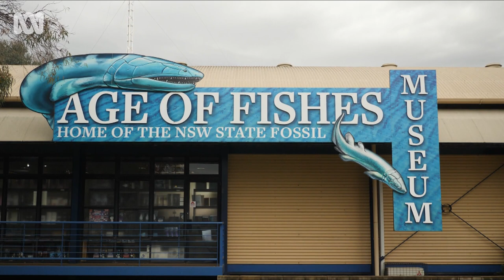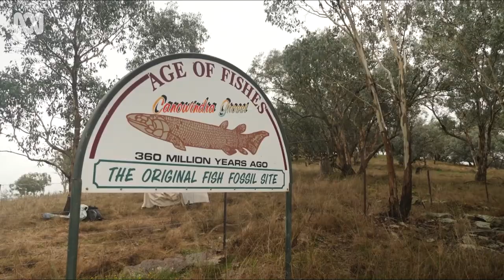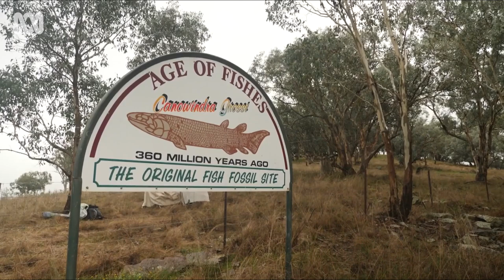This small Aussie town may be home to the first animals to walk on land 🐟 | ABC Australia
Thirty years after 4,000 pristine fish fossils dating back 360 million years were discovered in regional NSW, a retired doctor is reopening the dig in the hope of finding the first animals to walk on land.

Originally led by palaeontologist Alex Ritchie in 1993, the site by the side of an unassuming bend in the road just outside of Canowindra became one of Australia's most important fossil digs.

Mr Ritchie always dreamed of extending the dig to the surrounding area, and now his wish might come true after a retired doctor purchased the neighbouring farm in the hopes of finding the first walking fish.